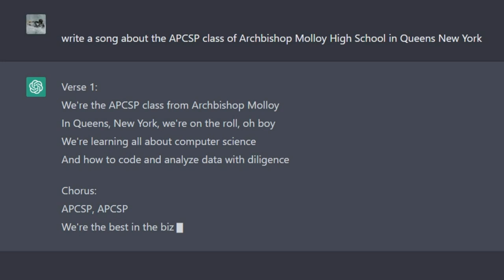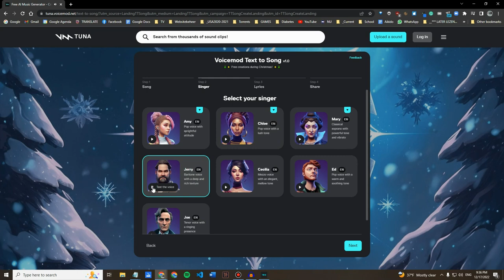AI - Lyrics to singing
Demonstration of 2 AI tools used to create a song, then sing it.

The online tool ChatGPT created a song about the AMHS APCSP class, then VoiceMod sang it for us !